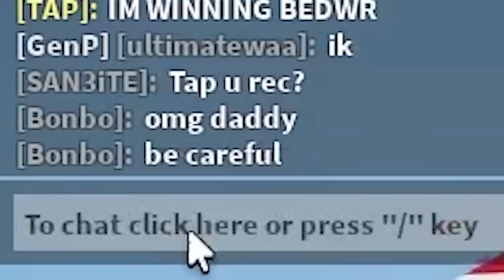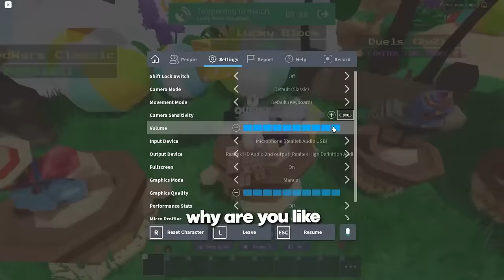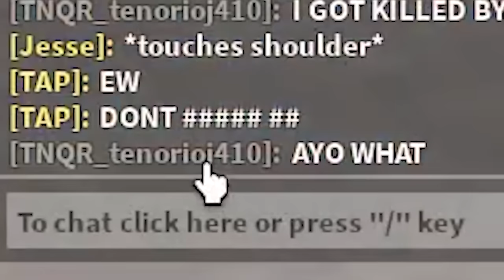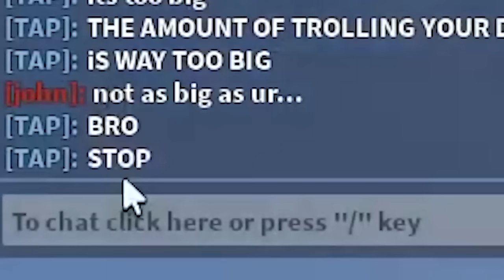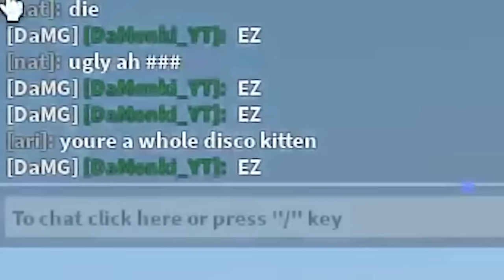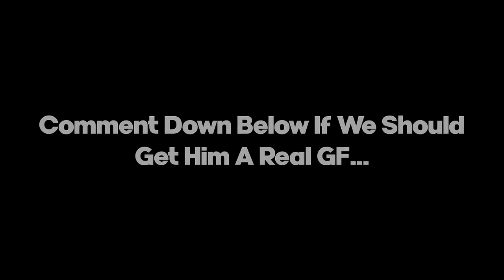I Pretended To Be SUS for 1 hour 44 minutes.. (Roblox Bedwars Marathon)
What is Roblox? ROBLOX is an online virtual playground and workshop, where kids of all ages can safely interact, create, have fun, and learn. It’s unique in that practically everything on ROBLOX is designed and constructed by members of the community. ROBLOX is designed for 13 to 18 year olds, but it is open to people of all ages. Each player starts by choosing an avatar and giving it an identity. They can then explore ROBLOX — interacting with others by chatting, playing games, or collaborating on creative projects. Each player is also given their own piece of undeveloped real estate along with a virtual toolbox with which to design and build anything — be it a navigable skyscraper, a working helicopter, a giant pinball machine, a multiplayer “Capture the Flag” game or some other, yet-to-be-dreamed-up creation. There is no cost for this first plot of virtual land. By participating and by building cool stuff, ROBLOX members can earn specialty badges as well as ROBLOX dollars (“Robux”). In turn, they can shop the online catalog to purchase avatar clothing and accessories as well as premium building materials, interactive components, and working mechanisms.